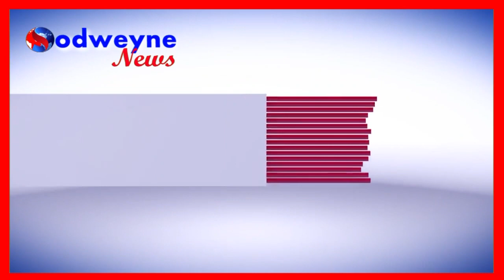Xogta Somaliland Oo Laga Helay Shidaal...!